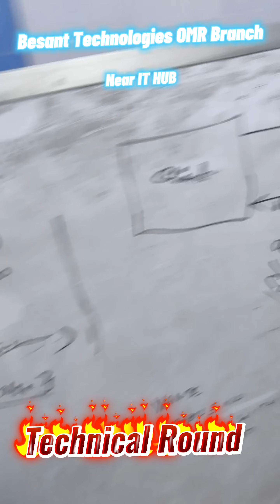𝐓𝐞𝐜𝐡𝐧𝐢𝐜𝐚𝐥 𝐑𝐨𝐮𝐧𝐝|𝐌𝐨𝐭𝐢𝐯𝐚𝐭𝐢𝐨𝐧𝐚𝐥 𝐒𝐩𝐞𝐞𝐜𝐡 |𝐁𝐞𝐬𝐚𝐧𝐭 𝐓𝐞𝐜𝐡𝐧𝐨𝐥𝐨𝐠𝐢𝐞𝐬 🔥🔥🎇𝐎𝐌𝐑 𝐁𝐫𝐚𝐧𝐜𝐡 🔥🔥🎇|𝐍𝐞𝐚𝐫 𝐈𝐓 𝐇𝐔𝐁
𝑵𝒐.1 𝑺𝒐𝒇𝒕𝒘𝒂𝒓𝒆 𝑻𝒓𝒂𝒊𝒏𝒊𝒏𝒈 𝑰𝒏𝒔𝒕𝒊𝒕𝒖𝒕𝒆 𝒊𝒏 𝑪𝒉𝒆𝒏𝒏𝒂𝒊
𝟏𝟎𝟎% 𝑷𝒍𝒂𝒄𝒆𝒎𝒆𝒏𝒕 𝑮𝒖𝒂𝒓𝒂𝒏𝒕𝒆𝒆 𝑹𝒆𝒈𝒊𝒔𝒕𝒓𝒂𝒕𝒊𝒐𝒏 𝑭𝒐𝒓𝒎 𝐁𝐞𝐬𝐚𝐧𝐭 𝐓𝐞𝐜𝐡𝐧𝐨𝐥𝐨𝐠𝐢𝐞𝐬 𝐎𝐌𝐑 𝐁𝐫𝐚𝐧𝐜𝐡 𝐍𝐞𝐚𝐫 𝐈𝐓 𝐇𝐔𝐁

𝐁𝐚𝐥𝐚 (𝐆𝐌): +𝟗𝟏 𝟗𝟖𝟒𝟎𝟐𝟓𝟖𝟒𝟔𝟔
𝐒𝐚𝐭𝐡𝐢𝐬𝐡: +𝟗𝟏 𝟕𝟑𝟑𝟖𝟖𝟗𝟑𝟎𝟓𝟕

𝐃𝐢𝐫𝐞𝐜𝐭 𝐖𝐚𝐥𝐤-𝐈𝐧
𝐁𝐞𝐬𝐚𝐧𝐭 𝐓𝐞𝐜𝐡𝐧𝐨𝐥𝐨𝐠𝐢𝐞𝐬 𝐎𝐌𝐑 𝐁𝐫𝐚𝐧𝐜𝐡 (𝐍𝐞𝐚𝐫 𝐈𝐓 𝐇𝐮𝐛)
5/318, 2nd Floor, Sri Sowdeswari Nagar, Rajiv Gandhi Salai, Thoraipakkam, Chennai - Tamil Nadu 600097

𝐋𝐚𝐧𝐝 𝐌𝐚𝐫𝐤 : 𝐁𝐞𝐡𝐢𝐧𝐝 𝐎𝐤𝐤𝐢𝐲𝐚𝐦𝐩𝐞𝐭 𝐁𝐮𝐬 𝐒𝐭𝐨𝐩 𝐨𝐫 𝐀𝐛𝐨𝐯𝐞 𝐈𝐁𝐀𝐂𝐎 𝐈𝐜𝐞 𝐂𝐫𝐞𝐚𝐦.